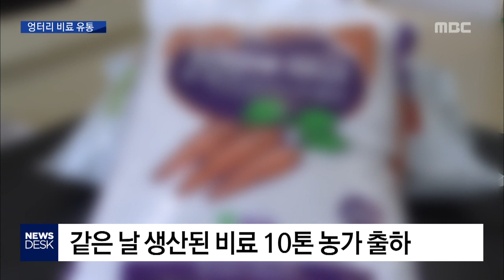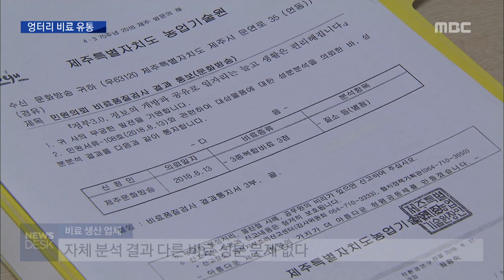국내 2위 업체, 성분함량 엉터리 비료 유통 (김찬년/박재정)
◀ＡＮＣ▶
 이슈추적 순서입니다.

 밭작물마다
필요한 영양성분이 다르다보니
종류에 맞춰
비료를 뿌리게 되는데요.

 제주MBC 취재 결과,
시중에 유통되는 비료 일부가
포장지에 표기된
영양성분 함량과 다른 것으로 확인됐습니다.

           ◀ＥＮＤ▶

           ◀ＶＣＲ▶
 국내 비료판매 2위 업체가 생산한
당근 전용 비료입니다.

 포장지에 표시된 성분과
실제 내용물이 일치하는지를 확인하기 위해
제주도 농업기술원에
성분분석을 의뢰했습니다.

 국가 공인 분석기준에 따라
성분을 분석한 결과입니다.

(CG) "당근을 단단하게 만들기 위한
구용성 붕소는
표시된 함량보다 91%p나 부족합니다.

 인산은 7.3%로 0.7%p 적었고,
2%로 표시된 구용성고토는
갑절 이상 많았습니다.

 비료관리법상
해당 업체는 영업정지 3개월과
해당 비료를 모두 회수해야하는
행정처분 대상입니다."

 당근용으로
주로 사용하는 비료 성분과는
꽤 차이가 나는 수치입니다.

◀ＩＮＴ▶강호준/제주도농업기술원 연구사
"비료 성분의 작은 차이에도 작물 생육이 나빠질 우려가 있기 때문에 성분 함량이 미달될 경우에는 엄격하게 법의 잣대를 대서 (처분합니다.)"

 문제는 이같은 엉터리 비료가
농가에 유통됐다는 것,

 시중에 유통된 물량만
10톤 가량 될 것으로 추정됩니다.

 올 여름,
파종을 앞둔
제주시 구좌읍 당근밭에
대부분 뿌려졌지만,
농가들은 이같은 사실을 알 리 없습니다.

◀ＩＮＴ▶송철주/구좌읍 당근재배 농가
"업체에서 그것(성분표시) 만큼은 농가를 속이리라고 생각하지 않습니다. 그래서 표시된 부분은 맞다고 생각해 믿고 사용하고 있습니다."

 비료 업체는 분석을 맡긴 제품에서만
성분이 미달된 것이라고 해명했습니다.

 또 자체 성분 분석에서는
문제가 없었다고 반박했지만,
정작 분석 결과표와
생산일지 등은 공개하지 못했습니다.

◀ＩＮＴ▶허준행/00비료 본사 영업담당
"자동화된 공정이기 때문에 이런 결과가 나와서 당혹스럽습니다. (자체 분석) 확인 결과 농가 출하분은 성분이 미달된 게 없었습니다. 혹시 모를 다른 원인을 면밀히 조사해 개선할 예정입니다."

 지난해 제주에서 유통된 비료는 17만 5천톤.

 비료를 사기 위해 농민들이 쓴 돈만
800억 원이 넘습니다.

(S/U)"농가에서 비료 구매 비용에 대한
부담이 적지 않은 가운데
그동안 믿고 살 수 밖에 없었던
비료 성분 표시가
실제 내용물과 다른 것으로 드러나면서
파장이 적지 않을 것으로 보입니다.